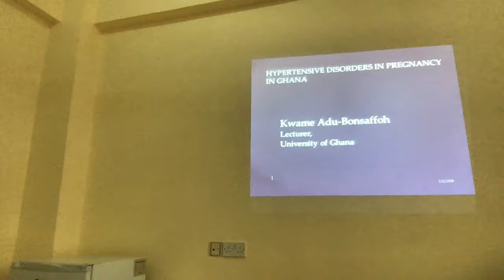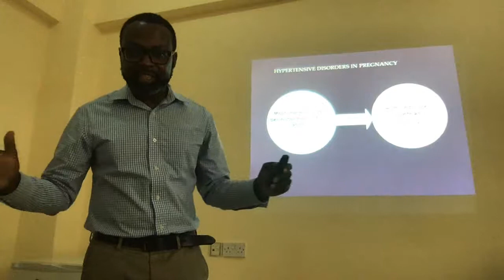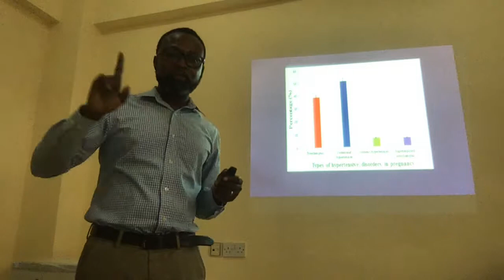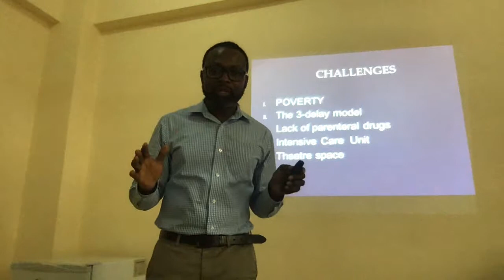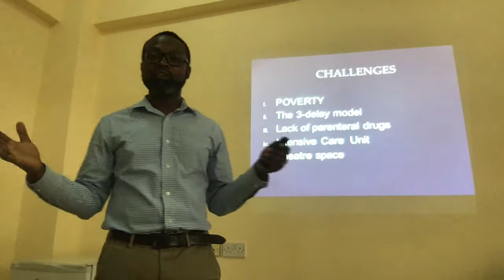Final presentation Kwame